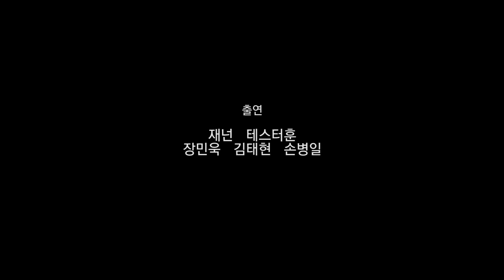북한 간첩과 목숨걸고 맞짱 떴습니다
★대규모 구독자 컴퓨터 이벤트 진행중 ★